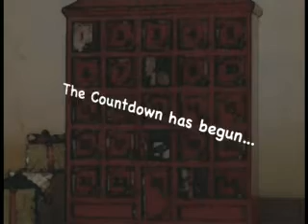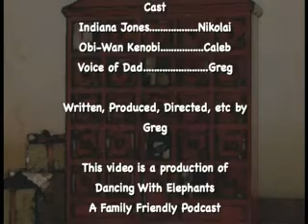Grant's Advent Calendar 2008 Video Podcast - Promo #001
It's almost time to begins Grant's Advent Calender Video Podcast for 2008!  Our good friends over at the Dancing With Elephants Podcast made this sweet promo!  Check it out and check out Dancing With Elephants